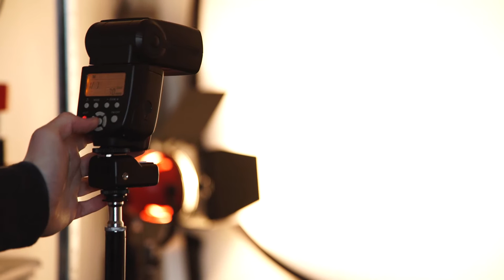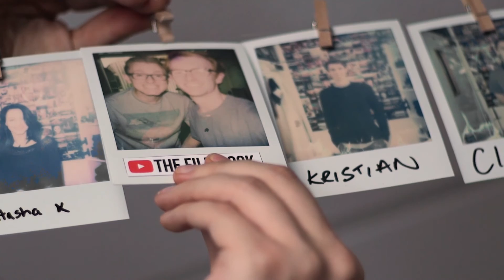A bit about Photography | Vlog #11 | The Film Look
This week we try out a new headshot setup, talk about Photography in general, and finally take the polaroid of R. Branding's Charlie & Ryan!

Their music is awesome - check out their other work!